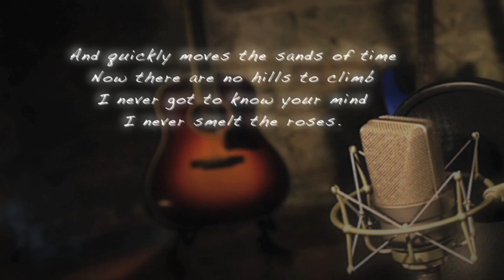Never Smelt The Roses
This is a song I wrote some years ago. In many ways, it tells of a life and the passing of unhappy times and the promise of better days to come.